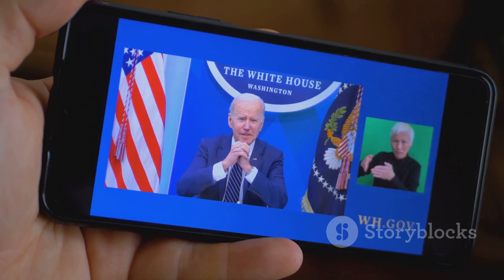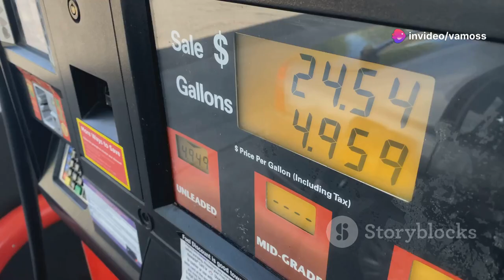Walz, Vance debate to kick off in NYC amid fresh lying allegations against Harris’ running mate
It's debate day for Ohio Sen. JD Vance and Minnesota Gov. Tim Walz.

The Republican and Democratic VP nominees, who have both touted their Midwestern roots on the campaign trail, will face off in New York City. Tune into the CBS News Vice Presidential Debate Tuesday, October 1st, at 9 p.m. ET on CBS or simulcast

The running mates will make their pitches to voters across the country, with Vance expected to focus on the southern border and Walz zeroing in on abortion access and other reproductive rights. The Ohio senator and Minnesota governor will also trade jabs on the economy and which ticket can bring down costs for Americans.

Keep up with the USA TODAY Network's latest updates.

Foreign policy top of mind after Iran strike
Foreign policy will be front and center during Tuesday’s debate after Iran launched a major missile strike against Israel.

“Unfortunately, it does look like we are getting closer and closer to WWIII,” Rep. Byron Donalds, R-Fla., said. “That is not good for anybody, forget your politics or anything else. So, what's your vision and what's the strategy around global conflict to bring about world peace?”